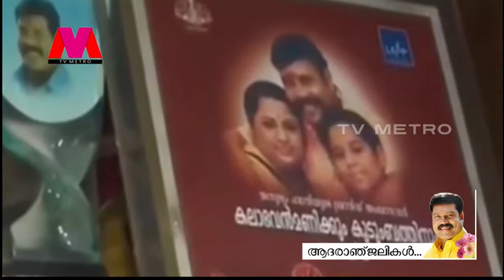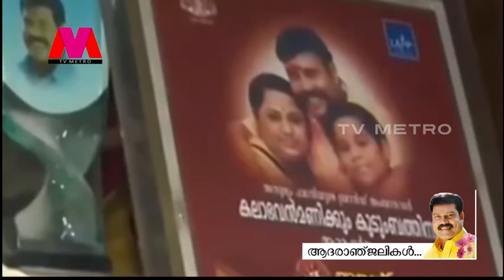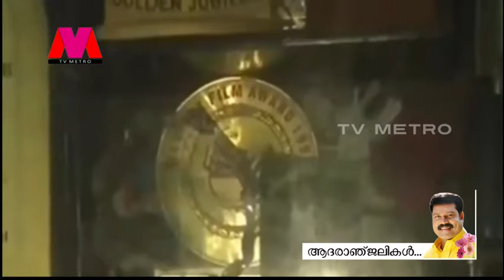Kalabhavan Mani Anusmaranam...